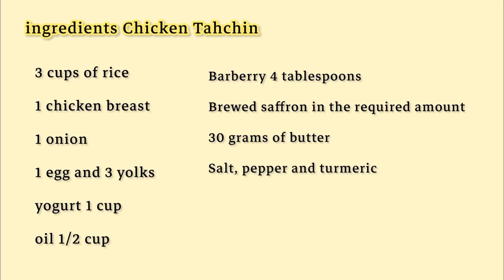طرز تهيه ته چين مرغ مجلسي با تمام نكات|آشپزي ايراني|Tahchin morgh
ته چين مرغ خوشمزه و مجلسي
ته چين از غذاهاي خوشمزه رستوراني است كه با مواد مختلف درست مي شود. ته چين مرغ با روشهاي مختلف درست مي شود و راز وا نرفتن ته چين در مقدار مواد اوليه است. ته چين مرغ را در مهماني و مجالس اماده كنيد و در كنار خانواده لذت ببريد.

مواد لازم ته چين
برنج ٣ پيمانه
سينه مرغ ١ عدد
پياز ١ عدد
تخم مرغ ١ عددكامل و ٣ عدد زرده
ماست غليظ ١ ليوان
روغن مايع ١/٢ ليوان
زرشك ٤ قاشق غذاخوري
زعفران دمكرده به مقدار لازم
كره ٣٠ گرم
نمك، فلفل و زردچوبه
لطفا تو كامنت سوالات و نظراتتون رو بهم بگين .من همه كامنتا رو ميخونم و اگر سوالي داشتين جواب ميدم.

ingredients Chicken Tahchin
3 cups of rice
1 chicken breast
1 onion
1 egg and 3 yolks
Barberry 4 tablespoons
Brewed saffron in the required amount
30 grams of butter
Salt, pepper and turmeric

Please tell me your questions and comments in the comments. I read all the comments and if you have any questions, I will answer.

ويديوهاي پيشنهادي

طرز تهيه خوراك مرغ با رب انار مجلسي و خوشمزه🥰😍|آشپزي ايراني | Chicken feed with pomegranate paste

طرز تهيه قورمه سبزي رستوراني با تمام فوت وفنها |آموزش آشپزي|How to make ghorme sabzi|ashpazi irani